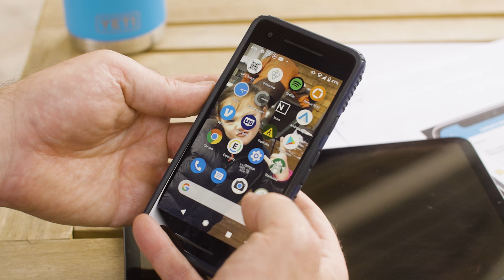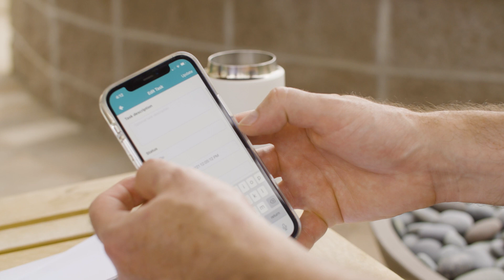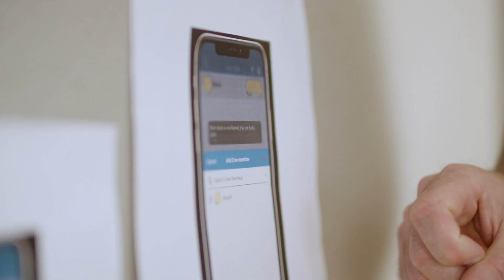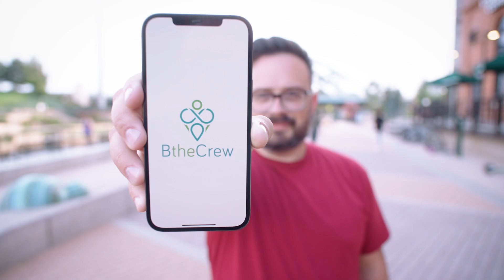New Caregiver App Built With Your Loved Ones in Mind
Caregiving is less taxing with the right support. BtheCrew, a new communication app for caregivers, makes contact more efficient by combining caregivers and service providers in a "Caring Crew" to coordinate essential tasks between all parties in one space.

With the help of Build The Crew, the app BtheCrew creates more quality time for the caregiver to spend time with their loved one. BtheCrew aims to simplify the communication between family members responsible for the care and the service providers they work with every day by connecting everyone through one platform.